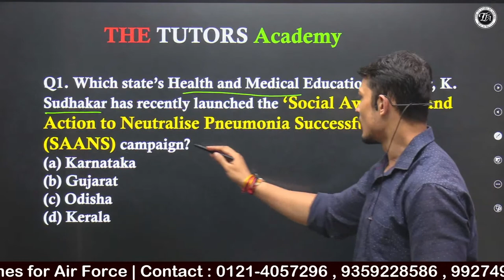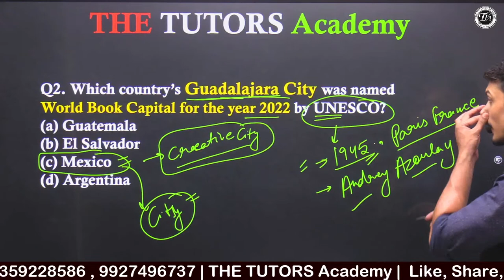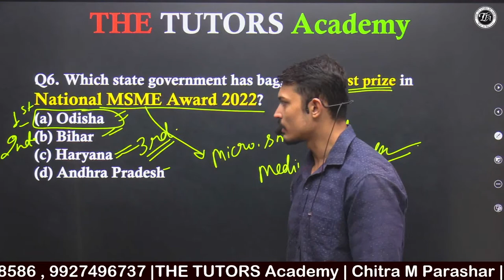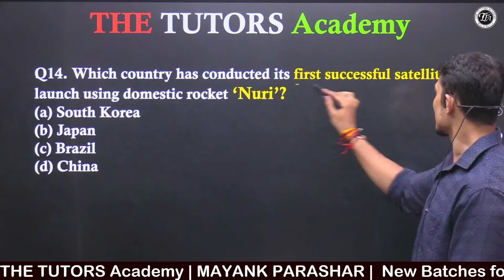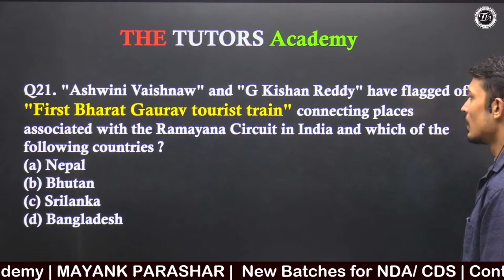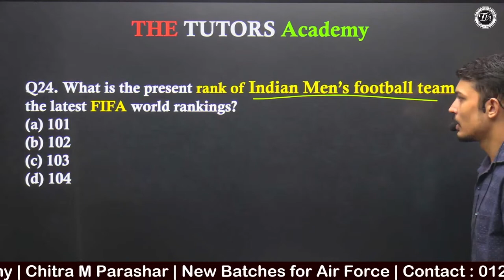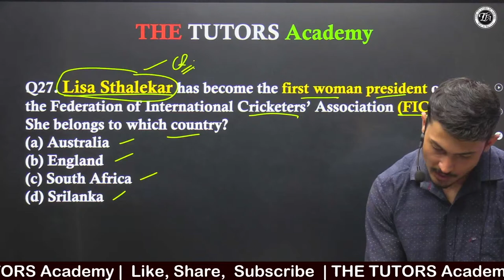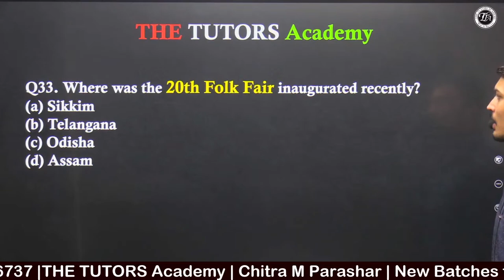300 Most Important Questions Series for NDA 2022 | NDA Current Affairs by Abhishek Sir | 24 August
📚 🚀🚀 Fill This Form and Confirm Your Seat in *TEJAS - NDA Batch* (one month crash course for NDA,1 - 2023) (Online Registration Links )